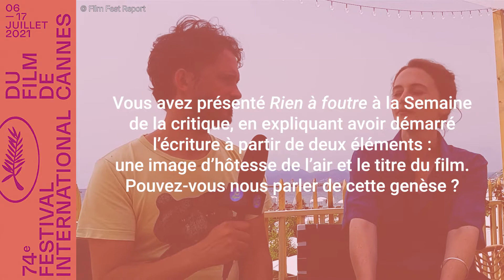CANNES2021: Interview d'EMMANUEL MARRE & JULIE LECOUSTRE, réalisateurs de RIEN A FOUTRE (2021)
Interview d'Emmanuel Marre et Julie Lecoustre au sujet de leur long métrage RIEN A FOUTRE (ZERO FUCKS GIVEN) présenté à la Semaine de la Critique 2021.
Remerciements : Emmanuel Marre, Julie Lecoustre, Stanislas Baudry, Plage Nespresso.

Interview : Mehdi Balamissa.

© Film Fest Report / Festival de Cannes 2021